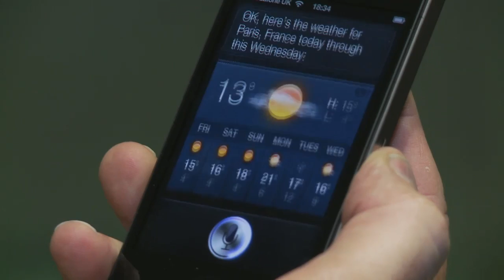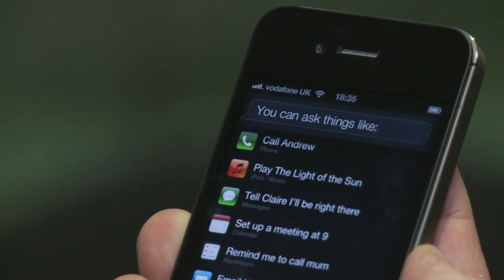iPhone 4S's new voice recognition software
Guardian technology editor, Charles Arthur, demonstrates Apple's latest voice recognition software for the iPhone 4S - which allows him to schedule meetings, send messages and even check the weather